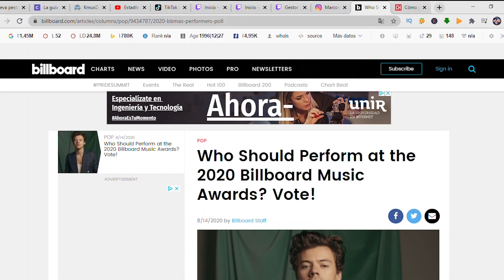VOTA A DIMASH KUDAIBERGEN PARA EL BILLBOARD - CONCURSO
➨ Vota a Dimash Kudaibergen para que actúe en el Billboard. ¡Te necesitamos! - Concurso
Demostremos quien es el mejor cantante del mundo.

EL CANAL DE TWICH!!!

DIMASH - The show must go on - ANÁLISIS Y DEBATE- ¿Quién la canta mejor FREDDIE O DIMASH?

DIMASH KUDAIBERGEN - QAULIN ERIM